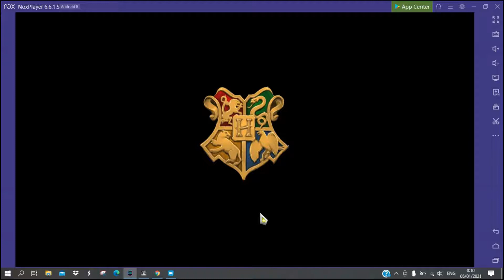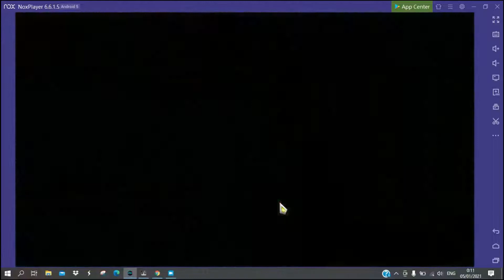Harry Potter : Hogwarts Mystery || Bananas Journey Chapter 4 Part 2